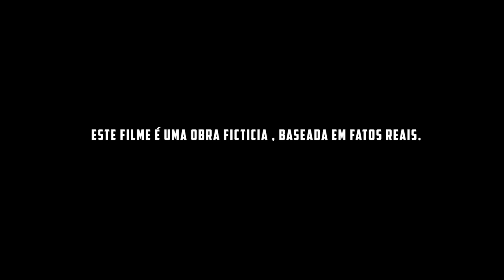MC Yara - Valentão (Clipe Oficial) DJ Filé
Artista : MC Yara
Produtor Musical : DJ Filé